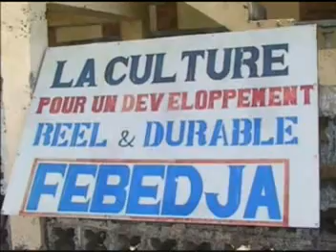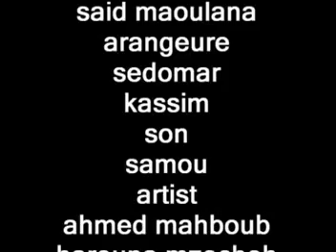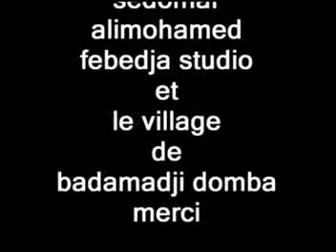HIZBOU ELFALLAH BANDAMDJI -DOMBA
YOUSSOUF MZE